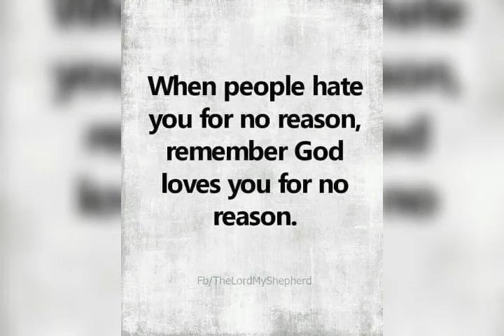Help me lord....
God bless you friends...